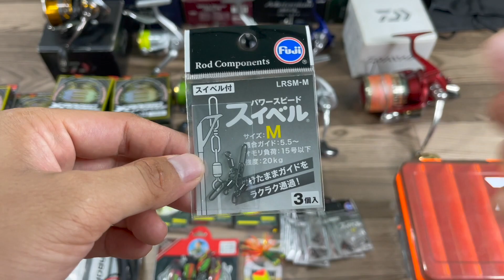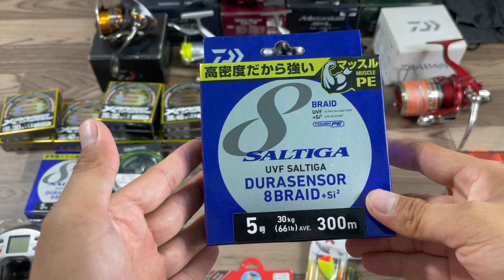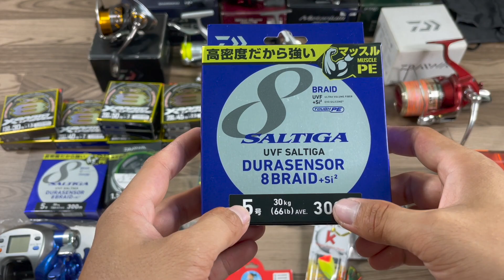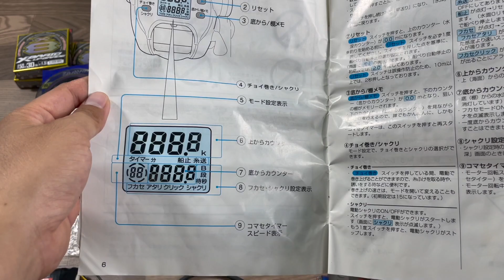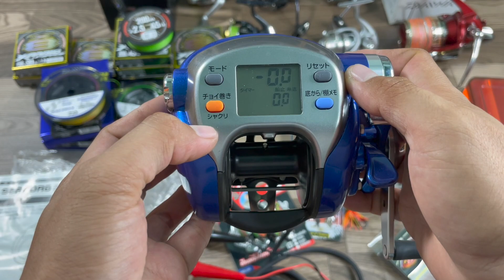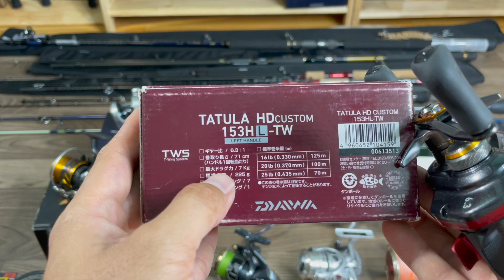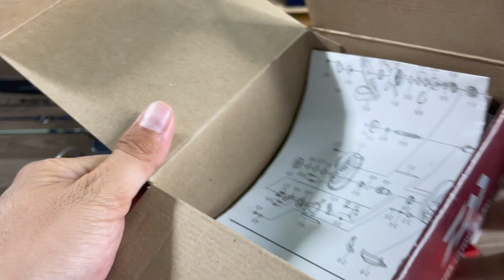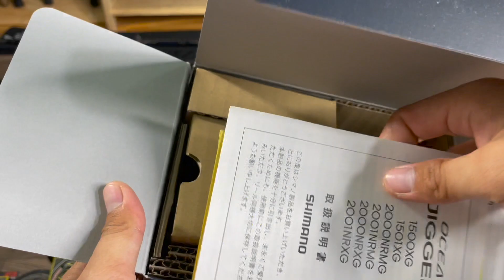ĐỒ CÂU NHẬT CHÍNH HÃNG, ĐỒ CÂU CÁ LÓC, ĐỒ CÂU CÁ CHẼM, ĐỒ CÂU LURE NHẬT BẢN, LIÊN HỆ 0327681725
■ Facebook:              TRỊNH ĐÌNH DŨNG. (DUNGLEO FISHING TV)
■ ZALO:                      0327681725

If any owners has an issue with any of the uploads please get in contact  and it will be deleted immediately. Thank you for your coopertation.

Nếu có bất cứ vấn đề liên quan đến bản quyền nội dung, hình ảnh... các bạn vui lòng liên lạc mình theo địa chỉ  để giải quyết nhé. Mình sẽ cùng nhau làm việc nhanh và trên tinh thần hợp tác nhất có thể ^_^
© Bản quyền thuộc về DUNGLEO FISHING TV
© Copyright by  DUNGLEO FISHING TV ☞ Do not Reup